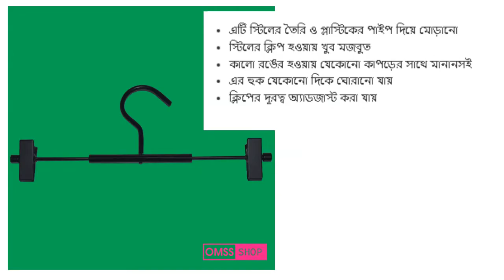China Hanger 010 Steel Black | Omss Shop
This is a unique common hanger imported from China. As it is made of steel and wrapped with plastic pipe, the inner part is well protected and does not stain much due to use. The steel clip is very sturdy and black in color to match any outfit. Its hook can be rotated in any direction and the clip distance can be adjusted.